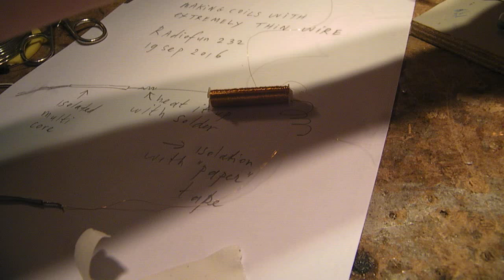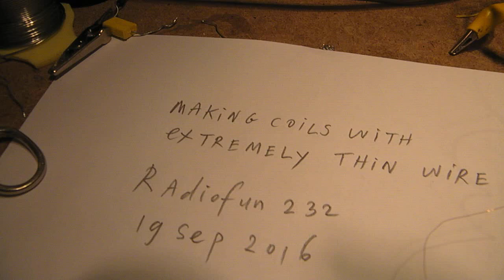making coils with extremely thin copper wire, how to do it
In electronics you sometimes have to make a coil with extremely thin copper wire. Say like "ape hair" or even thinner. This is a good method: circle the ape hair wire around a piece of multi core (stranded) copper wire and solder it "through and through" with a good 100 Watt (or less) soldering iron and solder with a resin core.

All the isolation from the thin copper wire will burn off in a clean way without residue. After that pack the connection in with "paper tape" (glue on one side, see video) and wind your coil, whether on a laminated iron core, ferrite or whatever. With the paper tape there is no risk of breaking the extremely vulnerable copper wire and the multi core wire is easy to solder.

I repaired small transformers this way and wound small mains (230 V - 50 Hz- 5 Watt) transformers in the past.